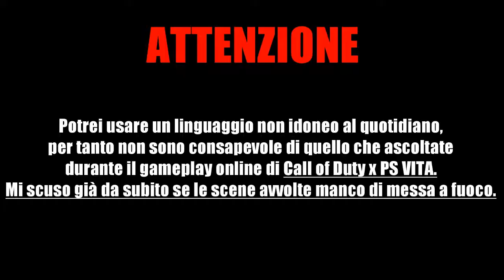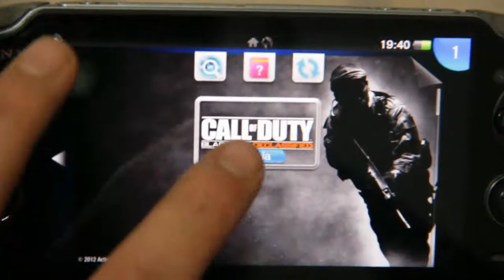Call of Duty - PS VITA - #01 ( saluti a pingo016 ) by Dottor CID & Co.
eccomi.
Avevo smesso di fare video... per alcuni motivi, che non sto qui a elencarvi... in questo video parlo un po' della mia assenza... e di alcune cose in generale del mio canale. Ringrazio ancora Pingo016 (account PS VITA), che non mi ricordo come si chiama su youtube...se qualcuno sa come si chiama, fatemelo sapere...
Saluti
Dottor CID & Co.